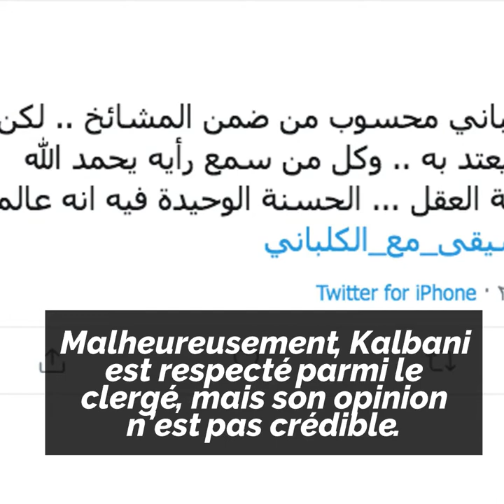"Le prophète recevait des chanteuses chez lui!"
"Le prophète recevait des chanteuses chez lui!" C'est ce que dit une fatwa de l'Imam Sheikh Adel Al-Kalbani 😲🤭